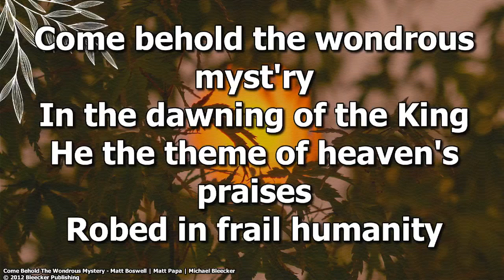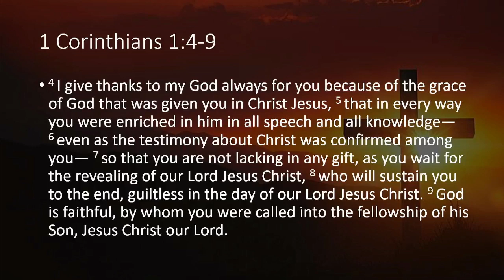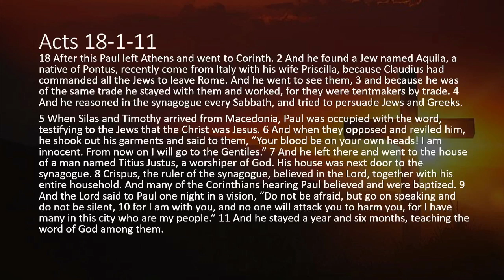1 Corinthians 1:1-9 (01/01/2023)